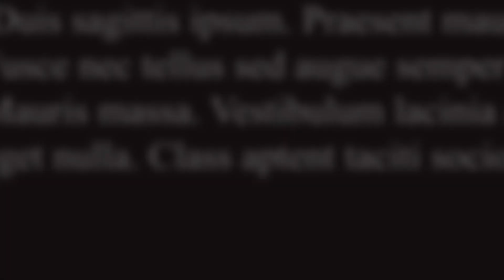John Gredler reads "Ashtray"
• Read650 is a literary forum promoting established and emerging writers through curated live and digital performances celebrating the spoken word. “Thoughts of Home,” a Read650 live event, was recorded the Cunneen-Hackett Arts Center in Poughkeepsie, New York on October 27, 2019